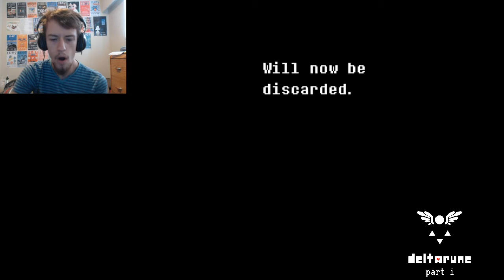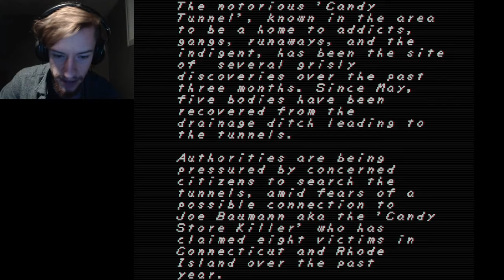Tall Lanky Highlights #8!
Spanning about a year and a half since the last highlights video, here are just a handful of the good times that we've had on this channel!